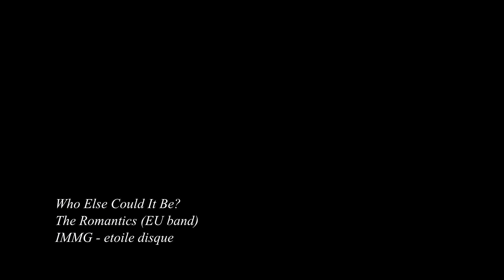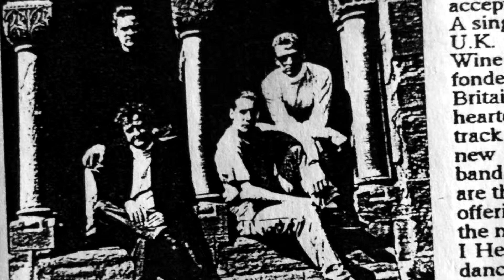The Romantics (EU band) - Who Else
Do not adjust your sets ... some very old video in this re-release of a track that is a tribute to wonderful singer and friend to JLP for 31 years, Vicky Murray Jones and sung here sung by her son Simon  in this old sound recording. There is no video of the group singing this that we are aware of but we have some clips of Vicky who loved nothing better to get out there and sing.